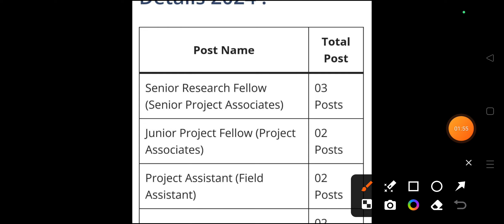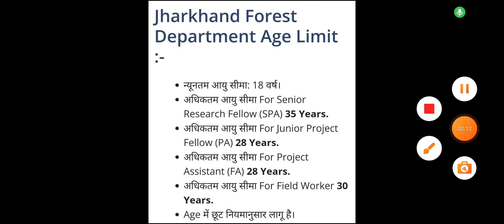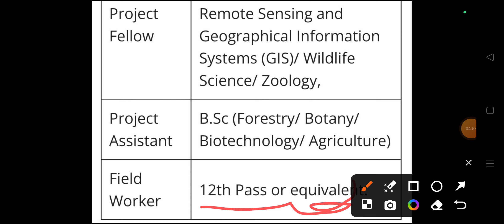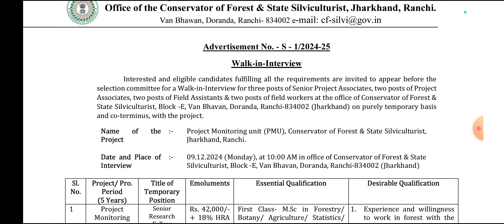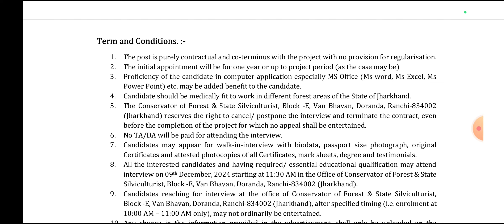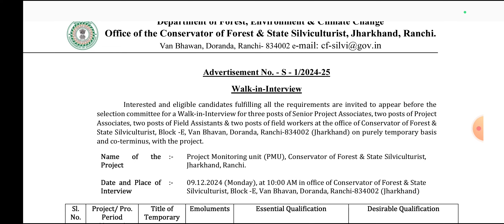Jharkhand van vibhag Recruitment 2024 !! झारखंड वन विभाग भर्ती 🔥🔥